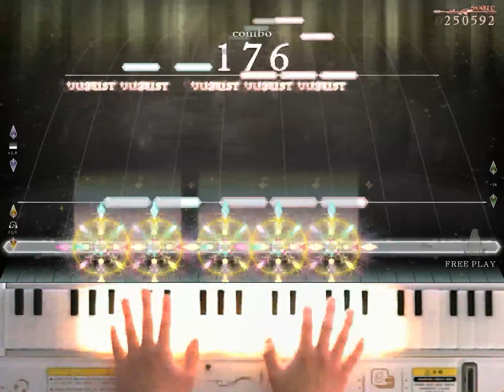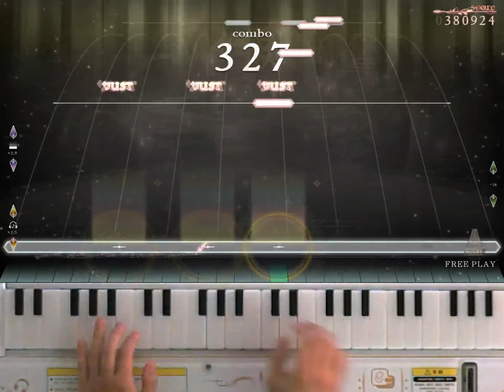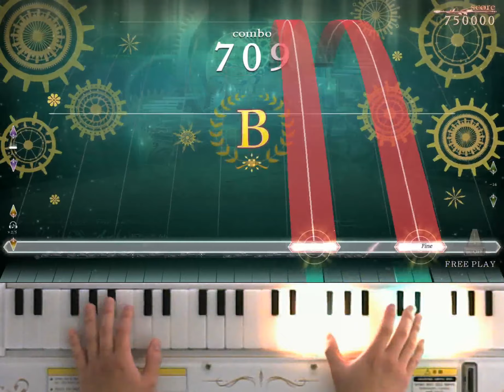[ノスタルジア Op.3] 形無き旋律 Real Pianistic